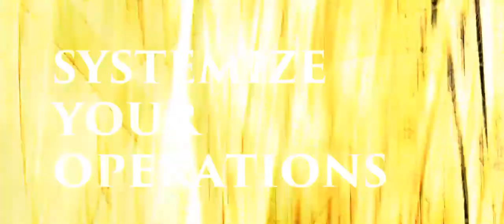Are you getting richer or poorer?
If you're sitting on a poker table, and you don't know who the patsy is... it's you.

Investors who "get it" are laughing all the way to the bank... all at the expense of those who don't get it. Maybe even you?

We all have more stuff today. But are we wealthier than our parents were?

We have more prosperity today, but is it because our station in life improved, or just because stuff got cheaper and more readily available?

If you haven't yet formulated your business strategy, go and download our handy 6-point strategy checklist that you need to get started with formulating or re-evaluating your business strategy.

Contact Westernston for a complimentary consultation as discussed in the video...

Take Westernston's 11 Minute Diagnostic Quiz to determine how stable and future-proof your business is, over the next decade...

On behalf of the entire team of Westernston, I, Lakshay Behl wish you a very prosperous and productive new year 2018.

Gear used for shooting this video:

Canon T6i Starter Kit
Parrot Teleprompter
Live streaming directly through DSLR using Elgato HD60S HDMI Capture card
Audio Technica AT2020 Microphone
Canon EF 50mm f/1.8 Lens